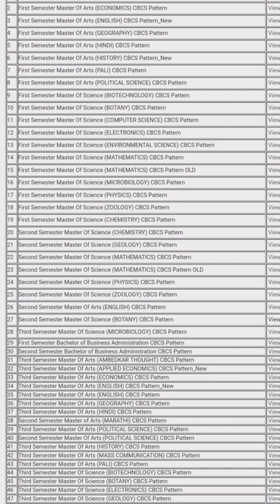📢 Winter 2021 RESULT 22/02/2022 61 Result Announced Today Gondwana University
RESULT 22/02/2022
61 Result Announced Today
Click Here For Result Display Winter 2021

83 First Semester Master of Labor Studies (M.L.S) 2017-18 Onwards
84 Third Semester Master of Labor Studies (M.L.S) 2017-18 Onwards
85 Third Semester Master Of Science (COMPUTER SCIENCE) CBCS Pattern
86 First Semester Master Of Science (GEOLOGY) CBCS Pattern
87 First Semester Bachelor of Fashion Design (B.F.D) CBCS Pattern
88 Third Semester Bachelor of Fashion Design (B.F.D) CBCS Pattern
89 First Semester Master Of Arts (ECONOMICS) CBCS Pattern External
90 Third Semester Master Of Arts (ECONOMICS) CBCS Pattern External
91 Third Semester Master of Social Work (M.S.W) CBCS Pattern
92 Seventh Semester Bachelor of Pharmacy (B.PHARM) CBCS Pattern
93 First Semester Bachelor of Library (B.LIB) CBCS Pattern
94 First Semester Master of Arts (SOCIOLOGY) CBCS Pattern New External
95 Third Semester Master of Arts (SOCIOLOGY) CBCS Pattern New External
96 First Semester Bachelor of Social Work (B.S.W) CBCS Pattern
97 Second Semester Bachelor of Social Work (B.S.W) CBCS Pattern
98 First Semester Bachelor of Computer Application (B.C.A) CBCS Pattern
99 Fifth Semester Master of Computer Application (M.C.A) CBCS Pattern
100 First Semester Master of Library (M.LIB) CBCS Pattern
101 Third Semester Master of Arts (ENGLISH) CBCS Pattern New External
102 First Semester Master of Arts (HISTORY) CBCS Pattern External
103 First Semester Master of Arts (HISTORY) CBCS Pattern New External
104 First Semester Master of Arts (POLITICAL SCIENCE)) CBCS Pattern External
105 Second Semester Master of Arts (POLITICAL SCIENCE)) CBCS Pattern External
106 Third Semester Master of Arts (POLITICAL SCIENCE)) CBCS Pattern External
107 Third Semester Master of Arts (HISTORY) CBCS Pattern New External
108 First Semester Master of Arts (SOCIOLOGY) CBCS Pattern External
109 Third Semester Master Of Science (ENVIRONMENTAL SCIENCE) CBCS Pattern
110 Second Semester Master of Technology (COMPUTER SCIENCE AND ENGINEERING) CBCS Pattern
111 Eight Semester Bachelor of Technology (CIVIL ENGINEERING) CBCS Pattern
112 Eight Semester Bachelor of Technology (ELECTRONICS AND POWER) CBCS Pattern
113 Seventh Semester Bachelor of Technology (INSTRUMENTATION ENGINEERING) CBCS Pattern
114 Fourth Semester Master of Arts (SOCIOLOGY) CBCS Pattern External
115 Fifth Semester Bachelor of Fashion Design (B.F.D) CBCS Pattern
116 Second Semester Bachelor of Pharmacy (B.PHARM) CBCS Pattern
117 Second Semester Master of Arts (SOCIOLOGY) CBCS Pattern External
118 Second Semester Master of Arts (HISTORY) CBCS Pattern External
119 Fourth Semester Master of Law (CRIMINAL LAW) CBCS Pattern
120 Fourth Semester Master Of Science (ZOOLOGY) CBCS Pattern
121 Fourth Semester Master Of Science (ENVIRONMENTAL SCIENCE) CBCS Pattern
122 Fourth Semester Master Of Science (BOTANY) CBCS Pattern
123 Fourth Semester Master Of Science (CHEMESTRY) CBCS Pattern
124 Third Semester Master Of Science (CHEMESTRY) CBCS Pattern
125 Seventh Semester Bachelor of Technology (ELECTRONICS AND POWER) CBCS Pattern
126 Seventh Semester Bachelor of Technology(ELECTRONICS and TELECOMMUNICATION) CBCS Pattern
127 Seventh Semester Bachelor of Technology(MECHANICAL ENGINEERING)CBCS Pattern
128 Seventh Semester Bachelor of Technology(CIVIL ENGINEERING)CBCS Pattern
129 First Semester Master of Arts (MARATHI) CBCS Pattern
130 Fifth Semester Bachelor of Business Administration CBCS Pattern
131 Sixth Semester Bachelor of Business Administration CBCS Pattern
132 Third Semester Master of Arts (MARATHI) CBCS Pattern
133 Third Semester Master Of Science (MATHEMATICS) CBCS Pattern New External
134 First semester Bachelor of Science (B.SC IT) CBCS Pattern
135 Seventh Semester Bachelor of Technology(COMPUTER SCIENCE and ENGINEERING) CBCS Pattern
147 Fourth Semester Master Of Science (GEOGRAPHY) CBCS Pattern